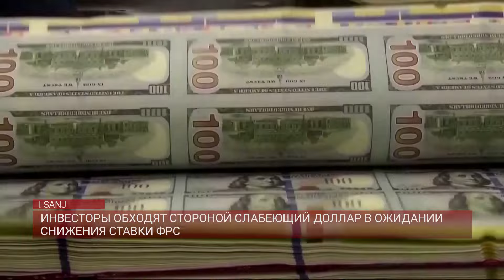Инвесторы обходят стороной слабеющий доллар в ожидании снижения ставки ФРС / I-SANJ